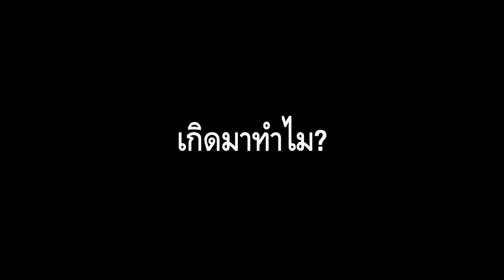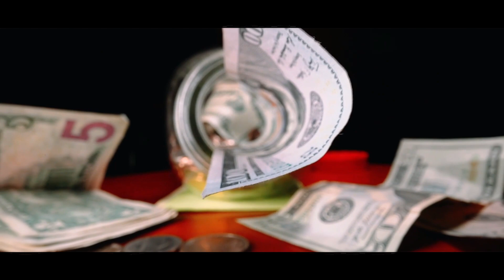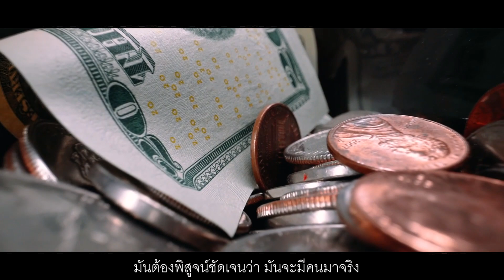อยู่เพื่ออะไร...อะไรคือเป้าหมายของชีวิต?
บางส่วนจากบรรยายในหัวข้อ
อิสลามช่วยมนุษย์ให้พ้นทุกข์ได้อย่างไร?
•┈┈┈┈•ـ✿❁✿ـ•┈┈┈┈•

 ยินดีต้อนรับเรียนรู้ศาสนาแห่งศานติ
แจกหนังสือฟรีสำหรับผู้สนใจอิสลาม

ต่างศาสนิกที่สนใจในอิสลาม❤
อย่าเก็บความสงสัยเอาไว้ช่วยบอกให้เราได้รู้ รับอิสลามไม่ยากอย่างที่ท่านคิด🕌
  •┈┈┈┈•ـ✿❁✿ـ•┈┈┈┈•

ไชน่า ไชน่า